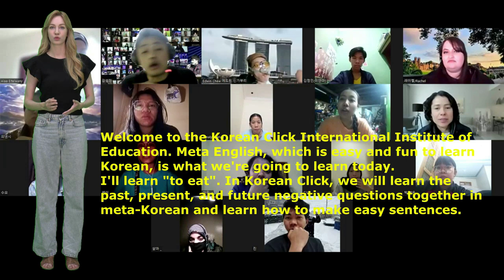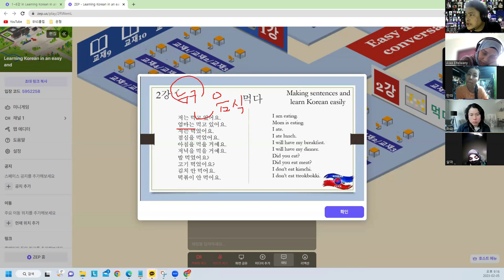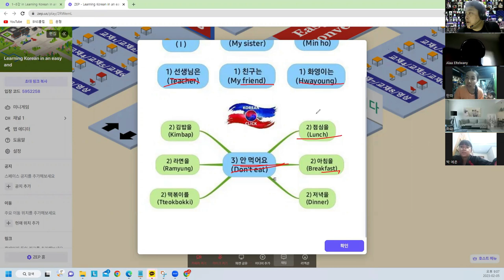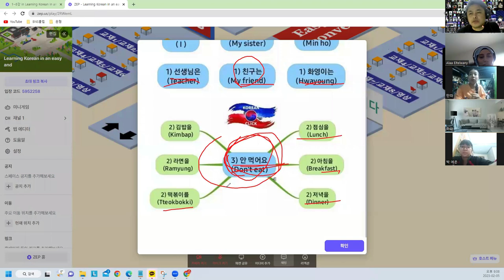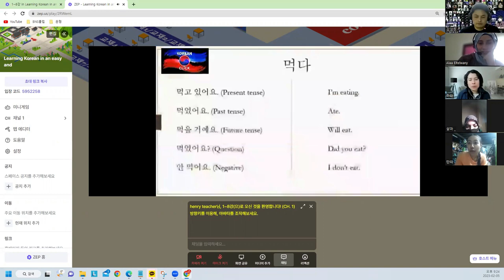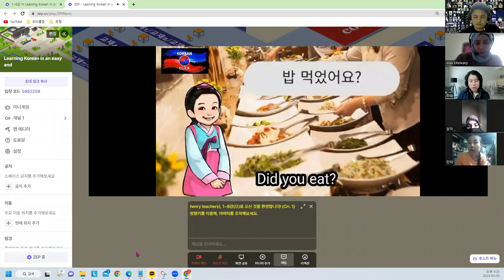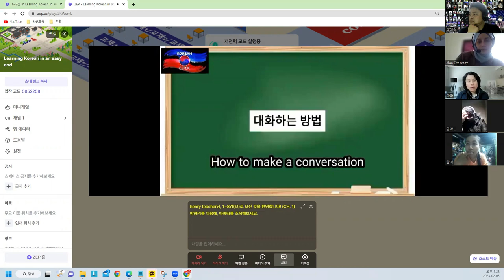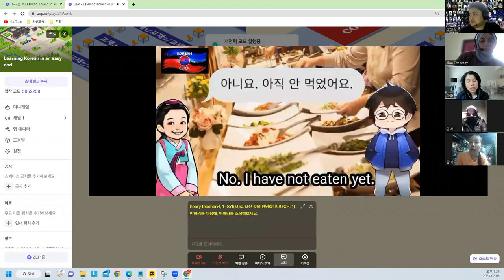Lesson 2 Eating Word Making and Speaking Training제2강 먹다 단어 쉽게 문장 만들고 말하기 훈련